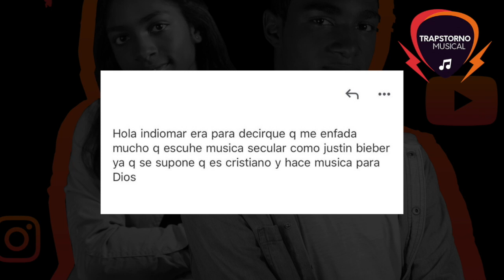INDIOMAR es criticado por ESCUCHAR MÚSICA de JUSTIN BIEBER